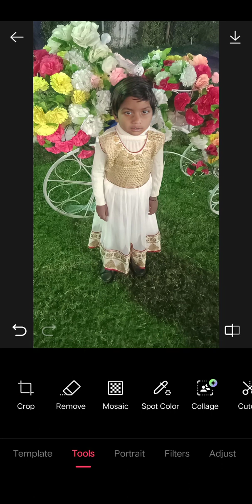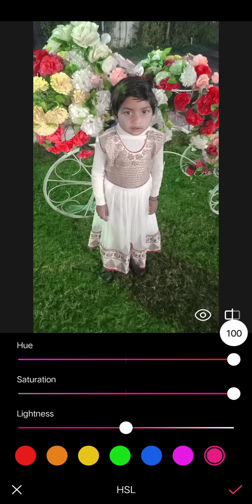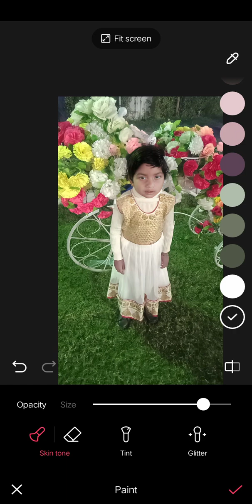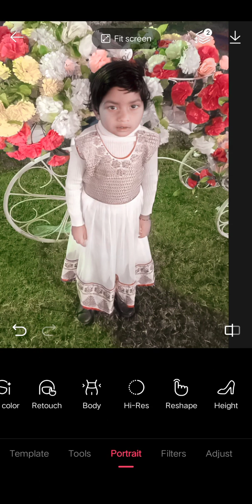February 3, 2023